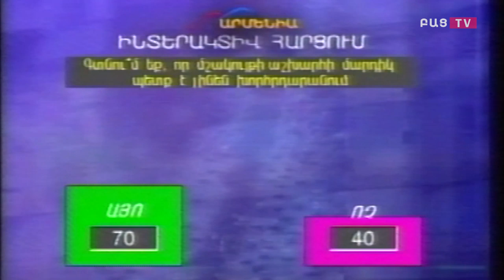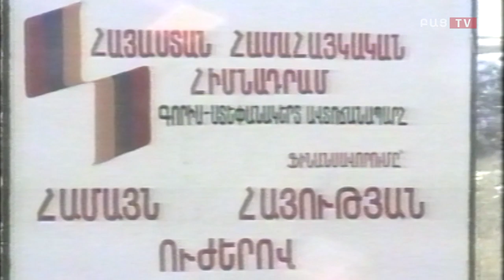Bac tv․ Հովհաննես Հովհաննիսյանը 20 տարի առաջ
bactv.am
Համլետ Ղուշչյանի 20 տարի առաջ այս օրը հեղինակային ծրագրի հյուրն է Հովհաննես Հովհաննիսյանը